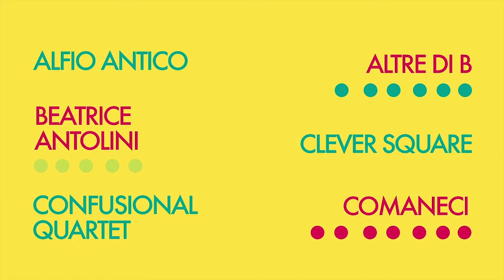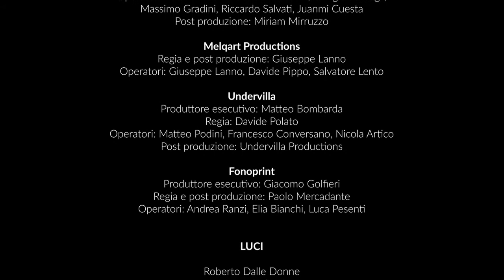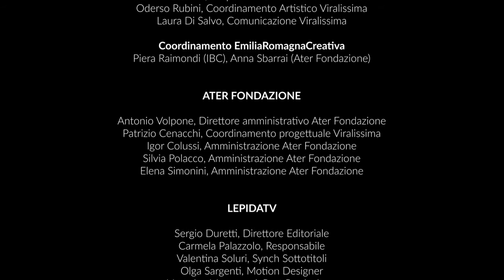Sid * Viralissima 2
Nella quinta puntata di Viralissima * Musicisti e Club dell'Emilia-Romagna il live di Sid registrato al Bronson di Ravenna il 16 giugno 2020 da Sonne Film.

Sul palco con Sid: Andrea Bonetti, Antonio Casalino, Mattia Mennella, Riccardo Segurini.

Credits
Video: Sonne Film - Metters Studio Films
Produttore esecutivo: Giangiacomo De Stefano
Regia: Matteo Medri
Aiuto Regia: Alessandro Mazza
Operatori e mixer video: Achille Matassoni, Giorgio Pazzagli, Massimo Gradini, Riccardo Salvati, Juanmi Cuesta
Post produzione Miriam Mirruzzo
Recording audio: Jacopo Trapani
Mix audio: Eugenio Nonato
Luci: Roberto Dalle Donne

Viralissima è il festival musicale digitale voluto dall’Assessorato alla Cultura della Regione Emilia-Romagna e realizzato in collaborazione con Ater Fondazione e LepidaTV.
L'iniziativa è nata per sostenere importanti settori della filiera musicale duramente colpita dall’annullamento di concerti e festival a causa del Covid e per dare visibilità alla ricchissima realtà musicale della regione, alla sua straordinaria vitalità e alla molteplicità dei linguaggi creativi che la percorrono.
Viralissima propone  nello stesso cartellone, al di là dei diversi linguaggi, gli esponenti più originali e rappresentativi della musica in Emilia-Romagna, dal rock all’elettronica e al jazz, dalla canzone d’autore all’hip hop.
I live sono accompagnati da interviste e approfondimenti, sottotitolati in lingua inglese.